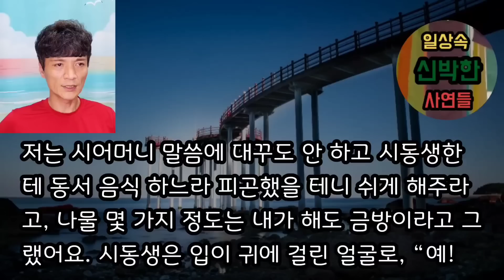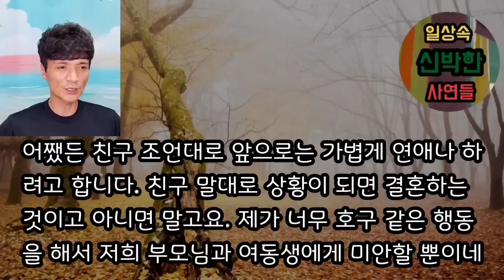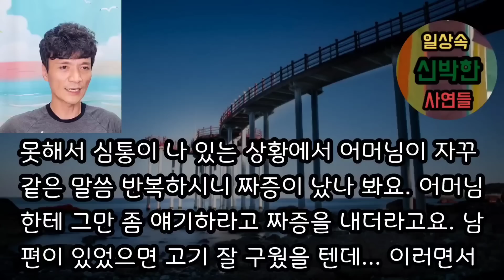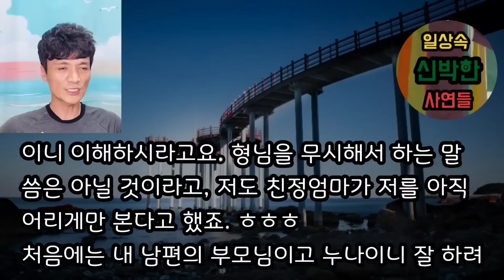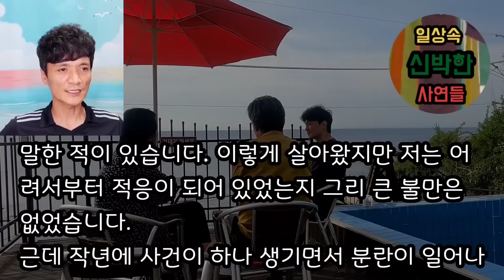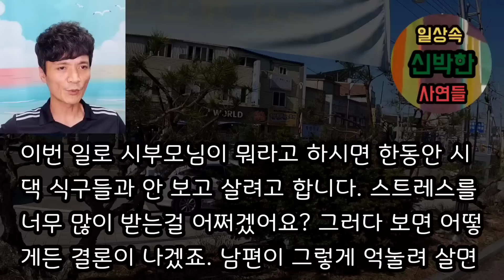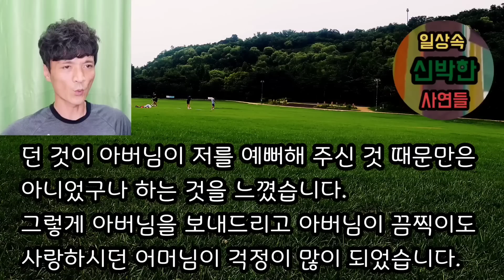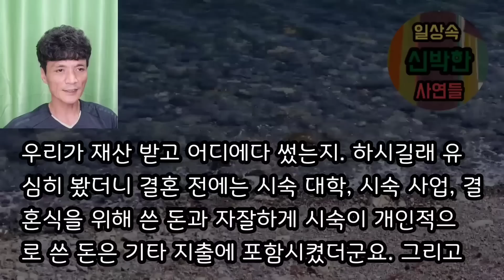[사이다사연 모음] 시댁이 벼슬인 줄 아는 사람들은 이렇게 교육시켜 줍니다. 사이다사연 사이다썰 미즈넷사연 응징사연 반전사연 참교육사연 라디오사연 핵사이다사연 레전드사연